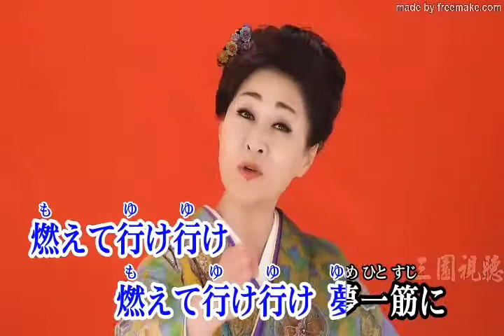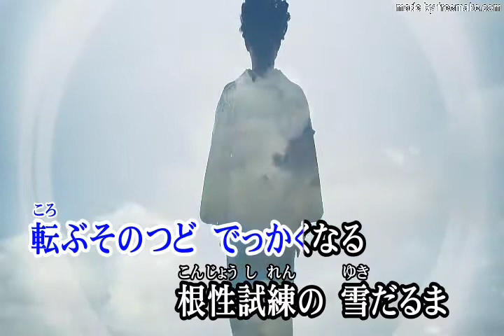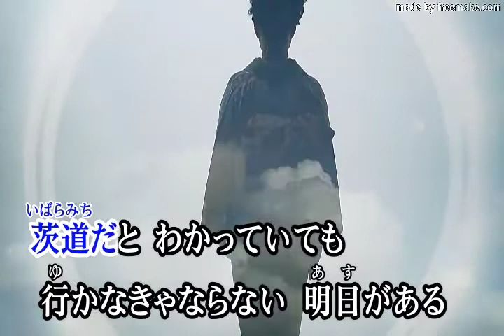夢一筋~島津悦子